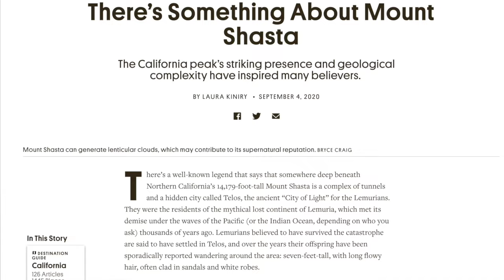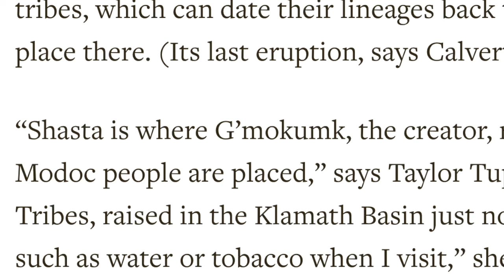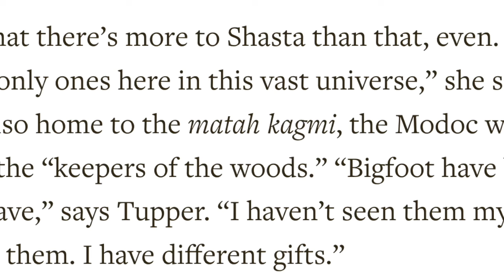creepy mount shasta ASMR | soft spoken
Relax as I quietly read to you this article about Mt Shasta in California, known for strange and creepy supernatural, paranormal, spiritual and even meteorological phenomena.

Please enjoy my soft spoken ASMR vlogs, cooking and reviews, hopefully you'll find them relaxing, get tingles or go to sleep.

(soft spoken, soft talking, quiet female voice asmr, very soft voice woman, unintentional asmr, no whispering, relaxing asmr for sleep, fact video, ASMR facts, australian, aussie, scary facts, interesting facts, paranormal)